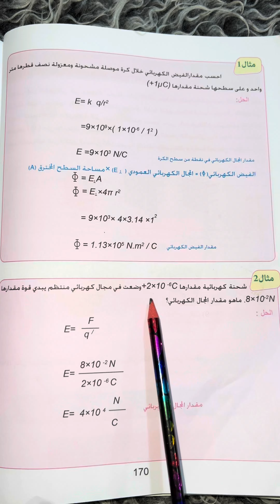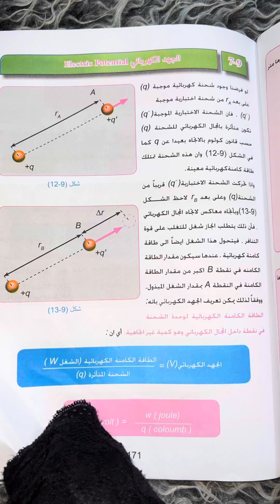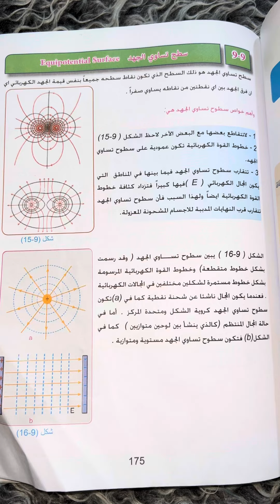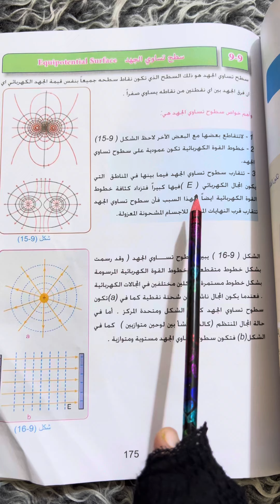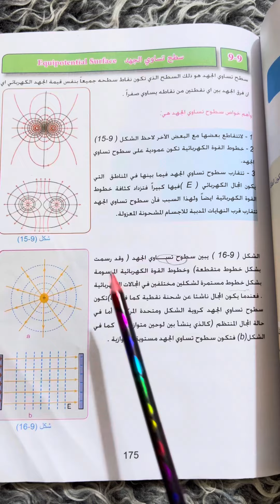فيزياء للصف الرابع العلمي (صفحة 170)